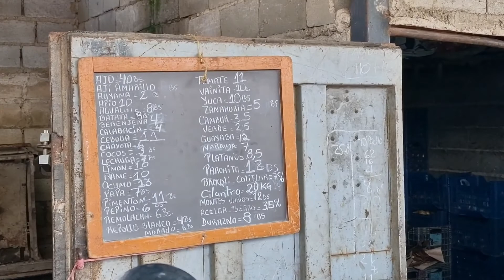Mercado Mayorista de Turmero Venezuela